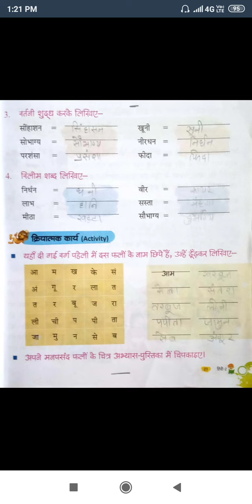Class 2nd Ch-4 hindi 1st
Ps academy class 2nd